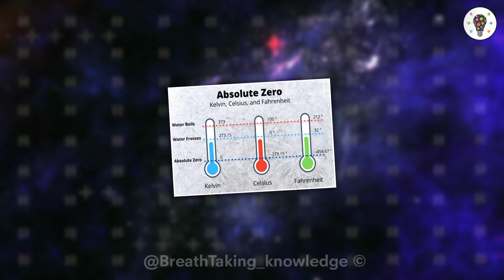The COLDEST Place in Our Universe!